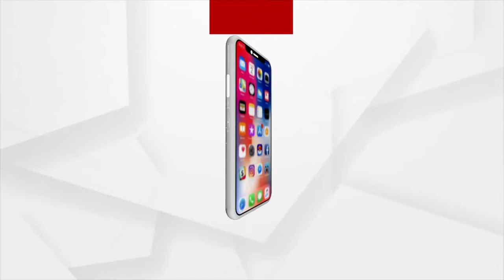କଷ୍ଟନିବାରିଣୀ ମା' ଭଦ୍ରକାଳୀ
ଭାବ ସହକାରେ ବୃଦ୍ଧ ଜଣଙ୍କ ମଆଙ୍କୁ କୁହନ୍ତି, "ଆସିଛି ତ ଯିବା ପାଇଁ, କର୍ମ ବି ସରିଗଲାଣି ଏବେ ଭଲରେ ଭଲରେ ପାରି କରିଦେ ଲୋ ମା' ।